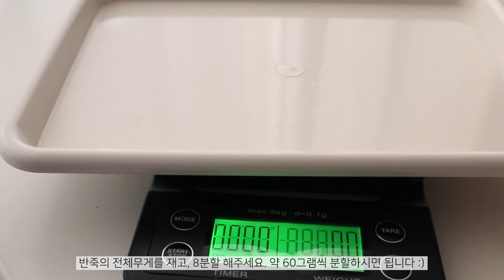치즈화산폭발! 볼케이노 먹물치즈빵 만들기 Volcano Cheese Bread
강력분 250g bread flour
오징어먹물추출분말 10g Squid ink powder
인스턴트 드라이 이스트 6g instant dry yeast
따듯한 물 115g lukewarm water
실온의 계란 1 egg
실온의 무염버터 30g unsalted butter

치즈 160g cheese - 모짜렐라, 체다 등등 원하는 치즈를 맘껏 넣어주세요.

1. 강력분에 설탕, 소금, 먹물가루를 넣고 섞어주세요.
2. 이스트를 넣고 섞어주세요. (이스트가 소금에 직접 닿으면 발효가 되지 않으므로 꼭 순서대로 작업해주세요)
3. 약 40도정도의 따듯한 물과, 실온의 달걀 하나를 넣고 한 덩어리를 만들어주세요.
4. 무염버터를 넣고 반죽해줍니다. 핸드믹서로 약 7분간 반죽해주었어요. 반죽에 얇은 막이 생겼는지 확인한 뒤, 반죽을 마무리해주세요.
5. 둥글리기 한 뒤, 랩을 씌워 따듯한 곳에서 대략 한 시간 동안 1차발효해주세요. (시간은 발효환경에 따라 차이가 있어요. 부피가 2~3배가 되었는지 꼭 확인해주세요!)
6. 반죽을 8분할 한 뒤, 둥글리기해주세요. 랩을 덮고 실온에서 15분간 중간발효합니다.
7. 중간발효하는 동안 치즈를 계량하고, 20g씩 총 8개 덩어리를 만들어주세요.
8. 중간발효가 끝난 반죽은 가스를 빼고 한 번 뒤집은 다음, 치즈를 넣고 봉합해주세요.
9. 랩을 덮고 따듯한 곳에서 30분간 2차발효해주세요.
10. 가위로 반죽 윗면에 십자 모양을 내주세요.
11. 175℃에서 13~15분간 구워주세요. (굽기시간과 온도는 오븐의 사양마다 차이가 날 수 있습니다.)
12. 파슬리를 뿌려 마무리해줍니다.